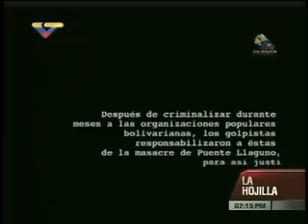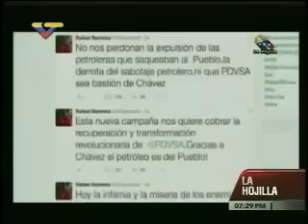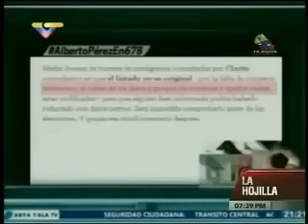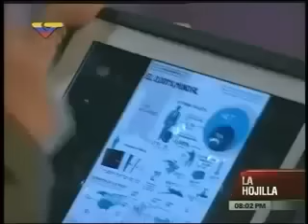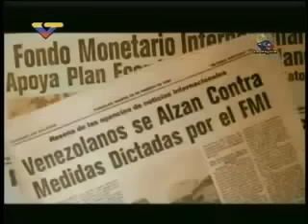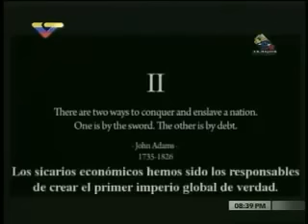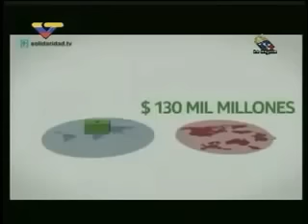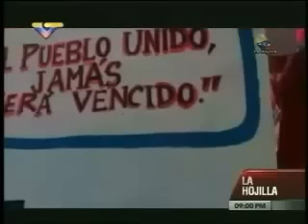La Hojilla, Mario Silva, VTV. Mercenarios de The Wall Street Journal. Franklin Nieves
241015 La Hojilla, Mario Silva, Venezolana de Televisión (VTV). Mercenarios de The Wall Street Journal: José de Córdoba y Juan Forero. Franklin Nieves y el criminal Leopoldo López. Venezuela, 24 de octubre, 2015.